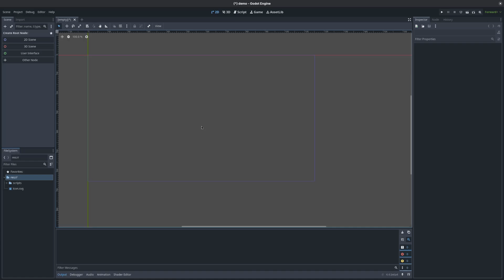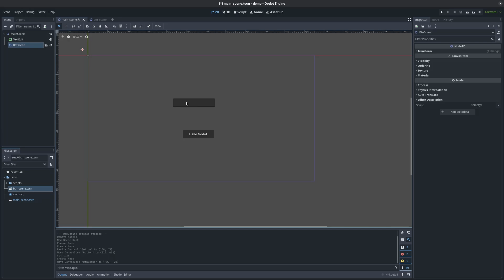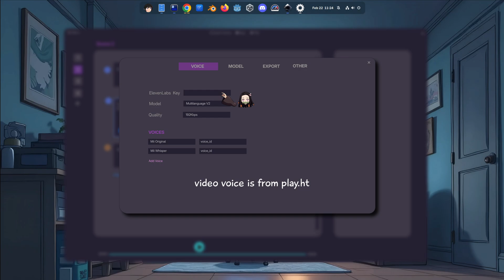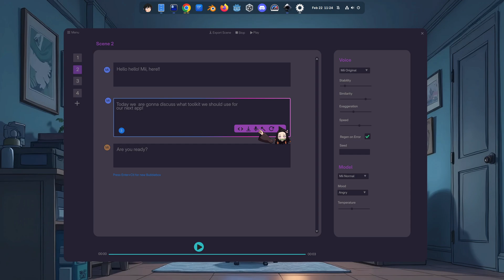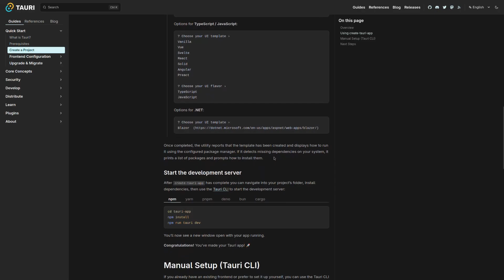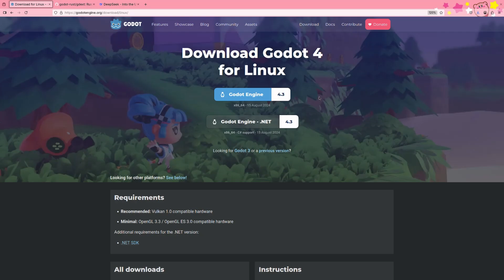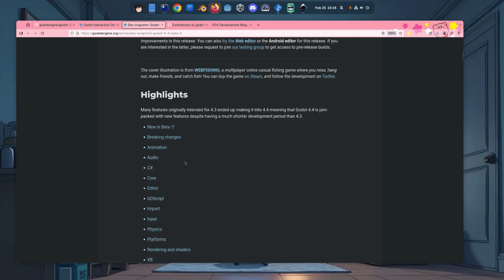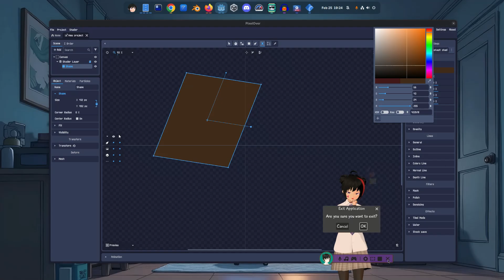Why I choose Godot (over GTK) for my next app 🎮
Lib-Adwaita Traitor 🥳🥳

00:00 Intro
00:34 The app
01:46 Developing with Godot
06:31 The app Explained
10:12 Choosing Toolkits
10:30 Flutter & Dart
10:45 Qt & Unreal Engine
11:10: Iced & Bevy
11:40 Tauri
12:06 GTK & Python
13:00 Why Godot over GTK
18:54 World is a game (Mii said!)